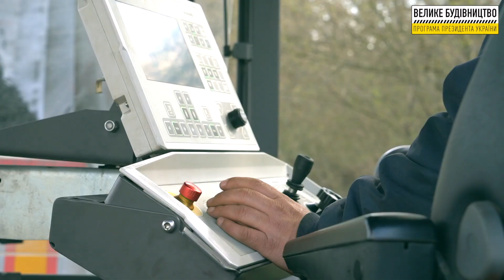Р-60 Кролевець - Конотоп - Ромни - Пирятин. Кілометри 201 - 203.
Полтавська область. Р-60 Кролевець - Конотоп - Ромни - Пирятин. Кілометри 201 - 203.